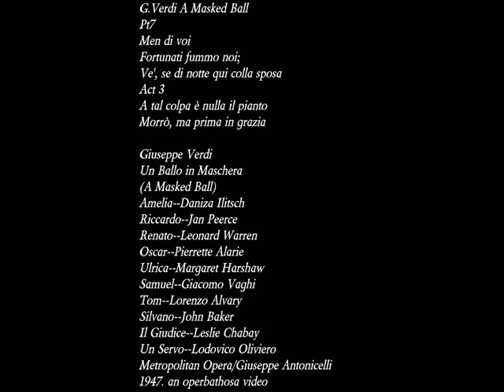G.Verdi A Masked Ball Pt7 Giacomo Vaghi Lorenzo Alvary L.Warren D.Ilitsch "Men di voi..Morrò, ma"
G.Verdi A Masked Ball Pt7 Giacomo Vaghi Lorenzo Alvary L.Warren Daniza Ilitsch "Men di voi..Morrò, ma prima"

G.Verdi A Masked Ball
Pt7
Men di voi
Fortunati fummo noi;
Ve', se di notte qui colla sposa
Act 3
A tal colpa è nulla il pianto
Morrò, ma prima in grazia

Opera artists and some pictures for this video
Giacomo Vaghi
Lorenzo Alvary
Leonard Warren
Daniza Ilitsch

Giuseppe Verdi
Un Ballo in Maschera
(A Masked Ball)
Amelia--Daniza Ilitsch
Riccardo--Jan Peerce
Renato--Leonard Warren
Oscar--Pierrette Alarie
Ulrica--Margaret Harshaw
Samuel--Giacomo Vaghi
Tom--Lorenzo Alvary
Silvano--John Baker
Il Giudice--Leslie Chabay
Un Servo--Lodovico Oliviero
Metropolitan Opera/Giuseppe Antonicelli
1947.

HORN:
Men di voi
Fortunati fummo noi;
Chè il sorriso d'una bella
Stemmo indarno ad aspettar.

RIBBING:
Io per altro il volto almeno
Vo' a quest'Iside mirar.
(Alcuni dei suoi rientrano con fiaccole accese)

ANCKARSTRöM: (colla mano sull'elsa)
Non un passo: se l'osate
Traggo il fero . . .

HORN:
Minacciate?

RIBBING:
Non vi temo.
(La luna è in tutto il suo splendore)

AMELIA:
(O ciel, aita!)

CORO: (verso Anckarström)
Giù l'acciaro!

ANCKARSTRöM:
Traditori!

RIBBING: (Va per instrappare il velo ad Amelia)
Vo' finirla . . .

ANCKARSTRöM: (snudando la spada)
E la tua vita
Quest'insulto pagherà.

AMELIA:
No; fermatevi . . .

(Nell'atto che tutti s'avventano contro Anckarström, Amelia fuori di sè,
inframmettendosi, lascia cadere il velo)

ANCKARSTRöM: (colpito)
Che! . . . Amelia!

HORN, RIBBING, CORO:
Lei! . . . Sua moglie!

AMELIA:
O ciel! pietà!

ANCKARSTRöM:
Amelia!

HORN: (sogghignando)
L'innamorato campion si posa
E come al raggio lunar del miele
Sulle rugiade corcar si sa!

HORN E RIBBING:
Ah! ah! ah!
E che baccano sul caso strano
E che commenti per la città!

ANCKARSTRöM: (fisso alla via onde fuggì Gustavo)
Così mi paga se l'ho salvato!
Per lui non posso levar la fronte,
Sbranato il cor per sempre m'ha!

AMELIA:
A chi nel mondo crudel più mai,
Misera Amelia, ti volgerai? . . .
La tua spregiata lacrima, quale,
Qual man pietosa rasciugherà?

HORN, RIBBING, CORO:
Ah! ah! ah!
Ve', la tragedia mutò in commedia.

ANCKARSTRöM: (Si avvicina a Horn e Ribbing e risolutamente dice loro:)
Converreste a casa mia
Sul mattino di domani?

HORN:
Forse ammenda aver chiedete?

ANCKARSTRöM:
No, ben altro in cor mi sta.

HORN:
Che vi punge?

ANCKARSTRöM:
Lo saprete se verrete.

HORN E RIBBING:
E ci vedrai.
(nell'uscire seguiti dai loro)
Dunque andiam: per vie diverse
L'un dall'altro s'allontani.

HORN, RIBBING, CORO:
Il mattino di domani
Grandi cose apprenderà.
Andiam, andiam.
Ve', la traggedia mutò in commedia.
Ah! ah! ah! ecc.

ANCKARSTRöM: (Rimasto solo con Amelia, le dice fremendo)
Ho giurato che alle porte
V'addurrei della città.

AMELIA:
(Come sonito di morte
La sua voce al cor mi va!)

HORN, RIBBING, CORO: (in lontanaza)

ANCKARSTRöM:
Andiam! Andiam!

AMELIA:
Oh no! pietà!

HORN, RIBBING, CORO: (fuori scena)
E che baccano sul caso strano ecc.

      ATTO/scenaIn
      I12
      II
      III123
      Out

ATTO TERZO
QUADRO I

Una stanza da studio nell'abitazione di Anckarström. Sovra un caminetto di
fianco due vasi di bronzo, rimpetto a cui la biblioteca. Nel fondo v'ha un
magnifico ritratto del re Gustavo in piedi, e, nel mezzo della scena, una
travola.

(Entrano Anckarström e Amelia)

ANCKARSTRöM: (deposta la spada e chiusa la porta)
Non la terge e non la scusa.
Ogni prece è vana ormai;
Sangue vuolsi, e tu morrai.

AMELIA:
Ma se reo, se reo soltanto
È l'indizio che m'accusa?

ANCKARSTRöM:
Taci, adultera!

AMELIA:
Gran Dio!

ANCKARSTRöM:
Chiedi a lui misericordia.

AMELIA:
E ti basta un sol sospetto?
E vuoi dunque il sangue mio?
E m'infami, e più non senti
Né giustizia, né pietà?

AMELIA:
Un istante, è ver l'amai
Ma il tuo nome non macchiai.
Sallo Iddio, che nel mio petto
Mai non arse indegno affetto.

ANCKARSTRöM: (ripigliando la spada)
Hai finito? Tardi è omai . . .

AMELIA:
Ah! mi sveni! . . . ebbene sia . . .
Ma una grazia . . .

ANCKARSTRöM:
Non a me.
La tua prece al ciel rivolgi.